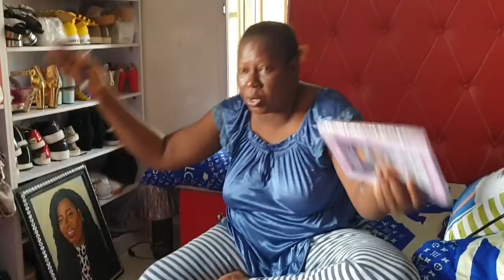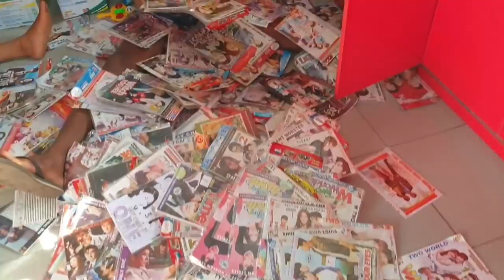SONIA AND CHINENYE NNEBE EMPTIES THE SUPERMARKET TO SUSTAIN THEMSELVES INTHIS LOCKDOWN(SO HILARIOUS)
WELCOME TO UCHENANCY AND FAMILY CHANNEL...IN THIS CHANNEL IT REVEALS THE EVERY DAY ACTIVITIES  AND LIFESTYLE OF UCHENANCY AND FAMILY...STAY TUNE FOR MORE

PLEASE DON'T FORGET TO HIT THE SUSCRIPTION BUTTON. GET YOUR FAMILY AND FRIENDS TO RIDE 2020 WITH US. LOADS OF EXCITEMENT ON THE WAY, DON'T MISS OUT